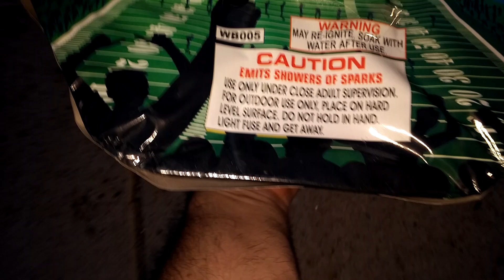Coliseum 500 Gram Fountain - Brothers Fireworks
Brothers came out with another winner with the Coliseum Fountain. Watch as my grandson Aaron and I get the started and you can see how we could do some BBQ at the end. Ready? Let's get started!

Remember to "Live to Win" everyday